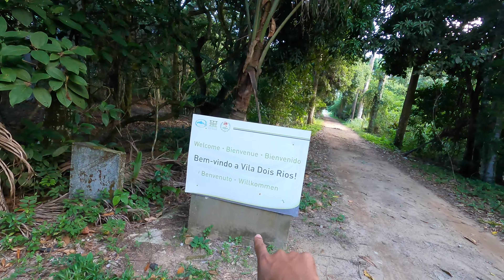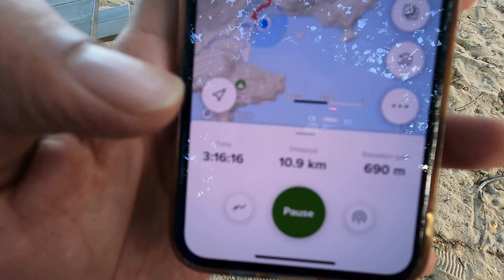episode 47 dos rios bike trip